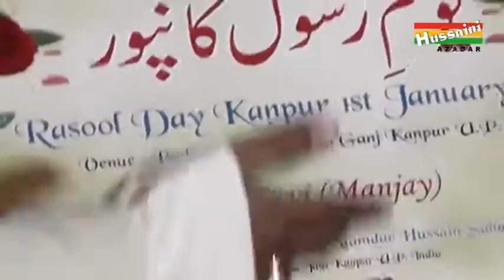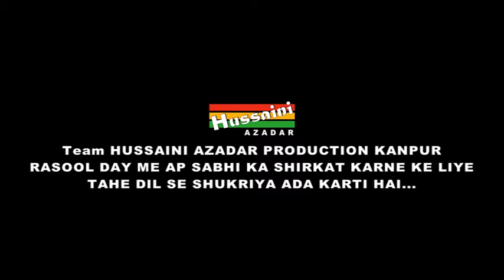Award Distribution By Husaini Azadar Production Kanpur | RASOOL DAY 1st Jan 2017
Live Coverage, Majlis, Matam, Marsiya's, Mehfil Etc , And Khidmat -E- Ahlebait A.s Shukr -E- Maula

ALL TYPES OF VIDEOGRAPHY, VIDEOEDITING, AUDIO RECORDING, LIVE TELECAST AND KHIDMAT -E- AHLEBAIT (A.S) FOR CONT : HUSSAINI AZADAR PRODUCTION KANPUR U.P. INDIA, MOB NO : , 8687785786,

Warning : This Video is private Home Viewing only. It is not licensed for any other use. Any public performance, copying or other use is strictly prohibted.

Haider Kanpuri 2017
Ameer Hasan Amir 2017
Aijaz(Josh-e-Azza) 2017
Ashfaq-Marchant 2017
Awaz-e-Karbala 2017
Azadari-e-Murshidabad
Daniyal 2017
Dar-e-Batool 2017
Hala Party
Qurban Jafri
nohay 2017
farhan ali waris nohay 2017
18 bani hashim kanpuri 2016
sarwar 2017
nohay 2017-17
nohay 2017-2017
nadeem sarwar
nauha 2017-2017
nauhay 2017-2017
nohay
how to
scrapbooking (hobby)
noha
epic
daniyal
islam
shia
2017
farhan
allah
iraq
song
lyrics
album
naat
qawali
duwa
salawat
ibadat
talwar
tatbeer
zanjeer
qama
azadar
pursa
sham
karbala
matamdari